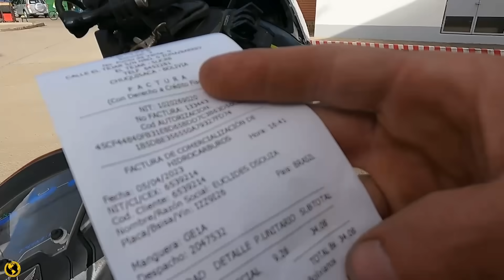POR CAMINHOS NÃO TURÍSTICOS NA BOLÍVIA EXTREMA T10EP11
Seja membro deste canal e ganhe benefícios:
Quer participar da viagem em tempo real?

Apoiadores:
DANILO RODRIGUES DA CUNHA
LUXENY COSMETICOS
CANAL DIÁRIO ESTRADA
JORGE LUIZ JOAQUIM HALLAL
KAUÊ DA MAIA
ROBERTO KRUG
VLADIMIR CASTELUCCI
RAFAEL RECH
SAMUEL SPOSITO
EDUARDO FRIGERI

Guilherme Mattos De Aguiar
Marcelo Silveira Hernandes
Sideney Schpanski
Thiago Santiago
Marcos Perez
Marcus Matos
Alison da Silva Andre
André Mateus Guilherme
Maurício Motta
Valdiele Dutra
Carlos Jose Borro De Oliveira
Reginaldo Bonin
Paulo Sergio Rossini
José Carlos Beviláqua
Marcio Alves
Fábio Ivan Borchardt
Manoel Calixto Da Silva Neto
Itamar Oliveira